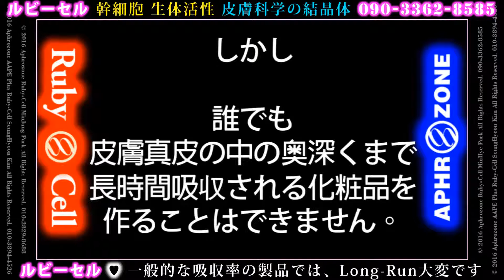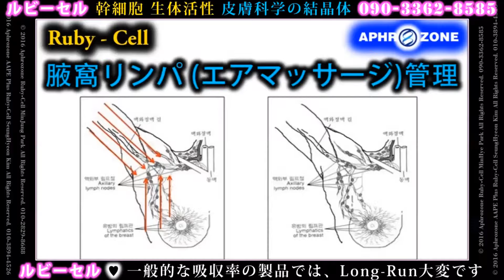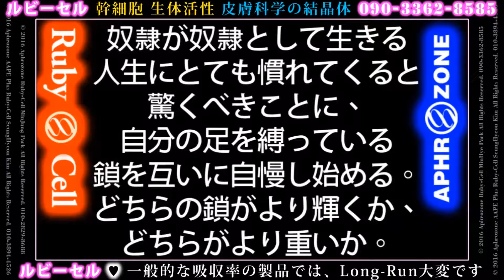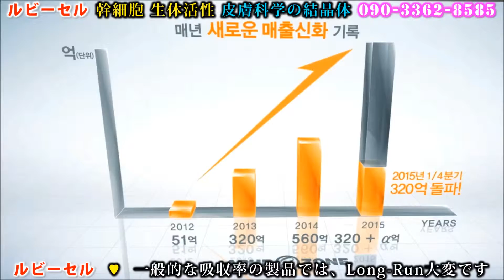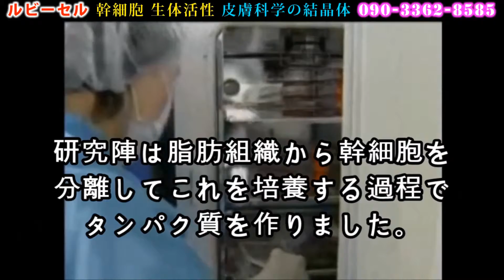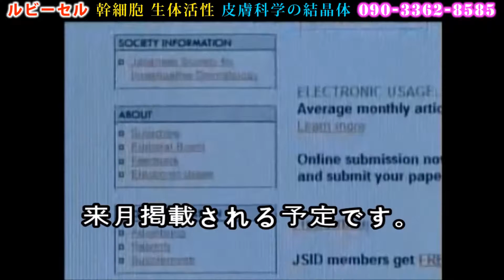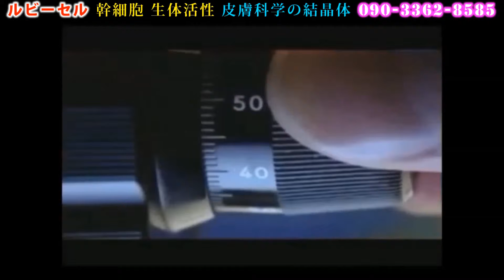Vライン顔作り doodms (LINE) 魔法や奇跡ではなく, 幹細胞 皮膚科学です ルビーセル AAPE PLUS 人体幹細胞培養液 生体活性 吸収科学 必ず直接体験 AGFD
★ 製品 ★ 事業 ★ doodms (LINE) ♥
▶ 幹細胞皮膚科学で 美しく〜 健康に〜
▶ 振りまく化粧品 ルビーセル 皮膚科学
▶ One-Stop トータルソリューション
★ 体験 ★ 必修 ★ doodms (LINE) ♥
▶幹細胞皮膚科学生命工学を先導する
▶幹細胞の専門企業 APHROZONE
▶化粧品の文化革命（ふりかけ）
▶微細 エアマッサージシステム
▶皮膚細胞本来の健康性の強化
▶生体活性パイウォーターシステム
▶ナノリポソームタンパク質カプセル
▶AAPE PLUS One-Stop Total Solution
★10分の奇跡★ リプティング効果効能確認可能
★ 直接体験しないと 信じられない皮膚科学
★ ごまかす マジックじゃない驚きの科学です
★ 美白,シワ-失われた時間を戻して差しあげます
★ 可能な方法で連絡ください. 今すぐ~

★ Ruby-Cellの秘法(秘密) ★

振りまく化粧品 Ruby-Cell 皮膚科学
AAPE+ One-Stop Total Solution

一般的な化粧品の吸収率が3~5％程度というのは公然の事実です。

誰でもAAPEと肌に良い最高の成分で、一般的な化粧品を作ることはできます。

しかし、

誰でも皮膚真皮の中の奥深くまで長時間吸収される化粧品を作ることはできません。

■ 化粧品の文化が換えて来る
■ 無パラベン, 無アルコル, 無色素
■ 振りまく化粧品, Ruby-Cell (微細 エアーマッサージシステム)
■ ボトックス, フィラー もうやめ (肌本来の健康性強化)
■ 美人遠征隊 - 幹細胞培養液抽出物で綺麗になる!
■ AAPE (人体由来幹細胞培養液抽出物) 含有
■ 美白, シワ 2重機能性化粧品 - KFDA 認証
■ 幹細胞培養液 One-Stop Total Solution
■ 上皮細胞 成長因子 (EGF) - 細胞成長 促進 卓越
■ 成長因子 (VEGF, HGF, KGF, PDGF 等)
■ アセチルヘキサ ペプチド (深いしわ, 小じわ)
■ ビタミン ペプチド (血液循環改選, 皮膚免疫力 増進)
■ コラーゲン (弾力, ぱんぱん)
■ アデノシン, コラーゲン, SOD, ラミニン, ヒアルロン酸 等
■ 生体活性水 (人体と似ている) (生体エネルギーを持っている水)
■ 生体機能水 (生命を育てる機能性パイウォータ ーシステム)
■ ナノリポソーム、タンパク質カプセル - 長時間連続吸収また吸収
■ 酵母菌/カタツモリ粘液発酵濾過物 (弾力, しっとり, ぱんぱん)
■ キャビア抽出物 (各種バイタミン) (必修脂肪酸, ミネラル 含有)
■ 人参抽出物 - ジンゼノサイド(サポニン) - スベスベ 弾力感
■ スクアレン (サメ肝油抽出オイル) - スベスベ ツヤツヤ
■ お茶の葉 また 甘草抽出物 - 刺激ストレス緩和, 柔軟性 増進
■ 国際特許でアメリカまで進出 - 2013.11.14. - グローバル(信号単)
■ 東南アジア進出予定 - グローバル事業機会
■ 2015年8月(タイ), 10月(日本)等 7ケ国 進出 予定

▶ 柄だけの化粧品はもうやめ. お願い~
▶ フィラー ボトックスももうやめ. お願い~
▶ 銀河系最高 !! 振りまく皮膚科学, Ruby-Cell
▶ 皮膚の中,外まで 満たされる皮膚健康の真髄
▶ 深めるシワのため 集中スキンケアシステム
▶ 生涯 超絶頂 美しく健康皮膚管理
▶ Now 私も一度安くor 無料で振りかけてみよう~